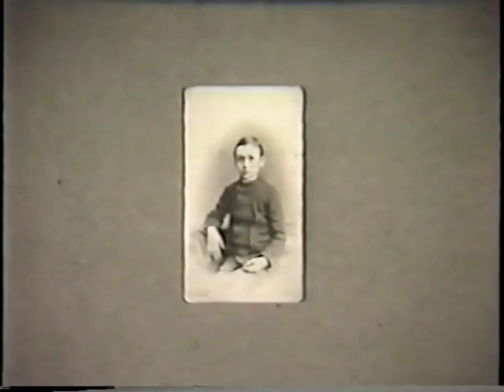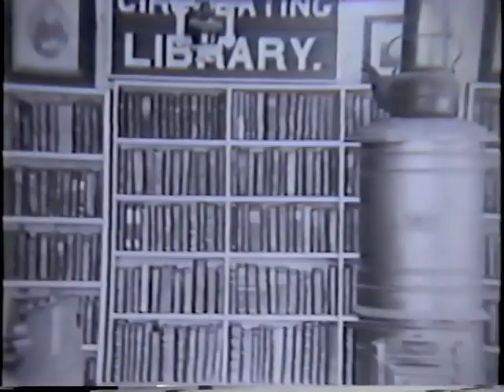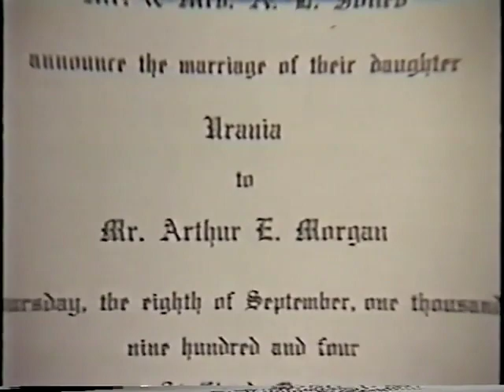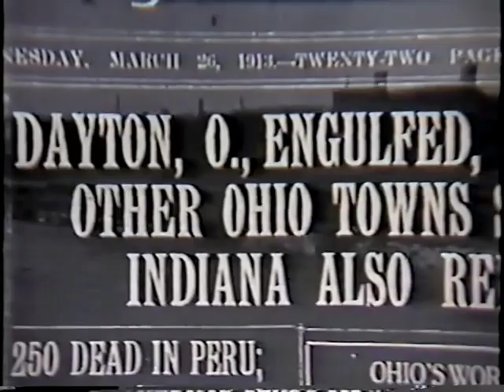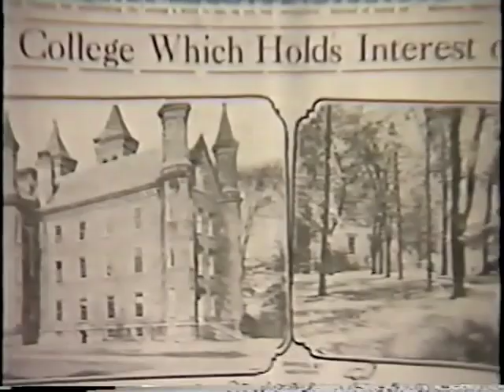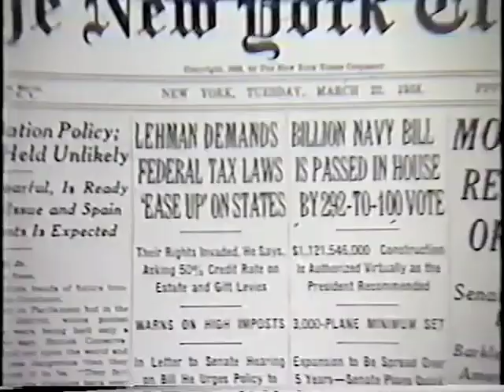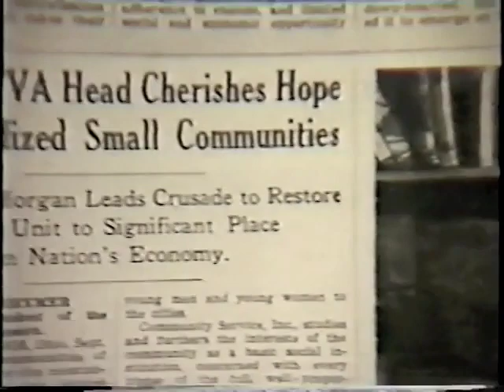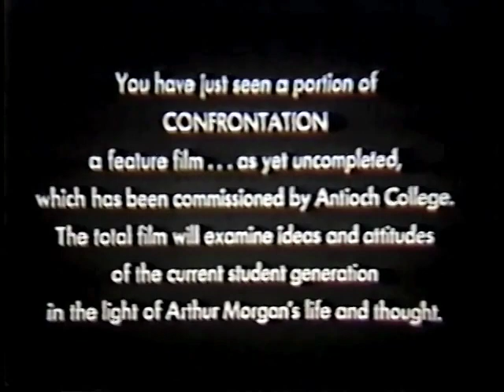I See A Village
Dramatic film footage from the 1913 Dayton flood and Arthur Morgan’s innovative response, followed by his progressive approach to rebuilding Antioch College.  The documentary portrays how Morgan’s early “vision in the hazelbrush” informed his life work from engineering to community building. —A Richard Kaplan Production. Courtesy of Robert Kaplan and  Antiochana Collection, Antioch College.